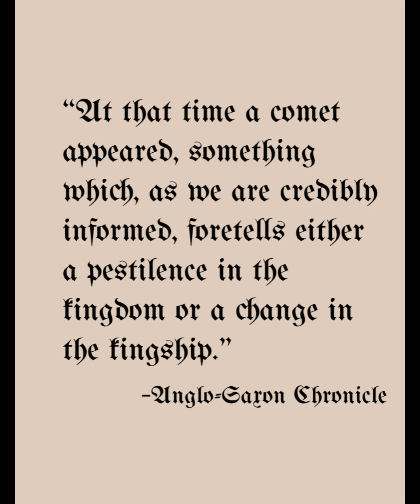Halley's Comet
Is it just coincidence that Halley's Comet is seen at the times of some of the greatest regime changes in history, or is it truly a portent of doom? From the Battle of Hastings to Genghis Khan, the comet seems to appear just as kingdoms are toppled and governments change. What will it witness next?

MUSIC
Link:    Ansia Orchestra - The Edge

Retrieved 4/28/2025